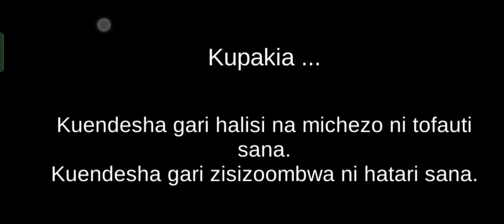3D Driving Class - New Red Motorbike Crossing Railway Station Vs Bullet Train Crazy Race - Games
3D Driving Class - New Red Motorbike Crossing Railway Station Vs Bullet Train Crazy Race - Car Games

About This game: 2023 South Korean Driver's License Test Exercise Game The South Korean driver's license test will be changed from December 22, 2024. This is a simulation app that you can practice through games. You can practice the intestinal functional test and road test. The changed contents of the deduction points and the deduction items were actually applied to the game.

You Car See Daily Car Gameplay Videos On This Channel.